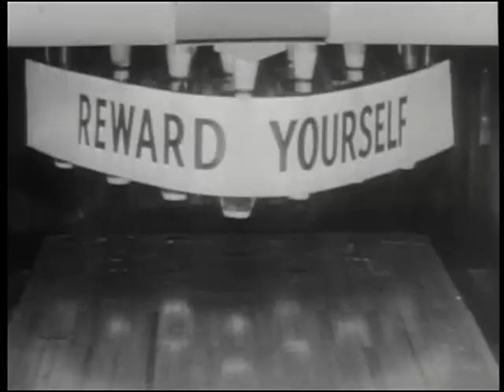Make Room for Daddy, Season 3, Episode 26, 'Don't Yell at Your Children' (1956)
Danny and Margaret vow not to yell at the children.
With commercials for Pall Mall cigarettes and Dodge, the show's sponsors.